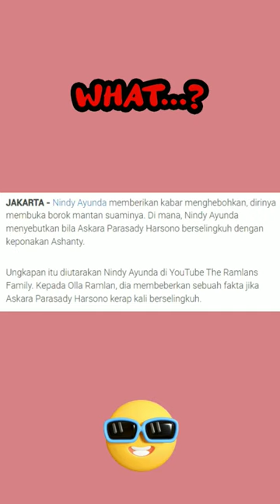Nindy Ayunda ungkap mantan suami selingkuh dengan ponakan ashanty#selebriti